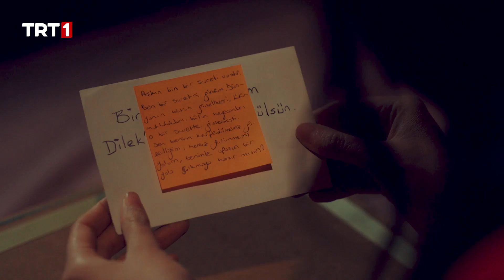Sen benim keşfedilmemiş güzelliğim... - Gönül Dağı 20. Bölüm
Gönül Dağı 20. Bölüm Özet:

“Taner’in evlilik teklifine Dilek’in evet cevabıyla beraber ikili bu durumu ailelerine açmaya karar verirler. Fakat bu konuşma hem Taner hem de Dilek için o kadar da kolay olmayacaktır…

Sefer, Zahide’nin daveti üzerine akşam yemeğine gelir. Ailece yenilen yemeğin sonunda düğün konuşulur. Zahide sade bir nikahta ısrarcı olur, fakat devreye Muammer’in girmesiyle nişan ve düğün kararı alınır. Tez vakitte nişan hazırlıklarına başlayan Sefer ve Zahide’yi nasıl sürprizler beklemektedir?

Yaşar’ın baskılarına daha fazla dayanamayan Elif yüzüğü atar. Bunu sindiremeyen Yaşar, nişan günü olay çıkarır. Kullandığı ilaçların etkisiyle sağlığı bozulan Cemile ise herkesi korkutacaktır. Hastaneye kaldırılınca ortaya çıkan gerçekler herkesi nasıl etkileyecektir?”